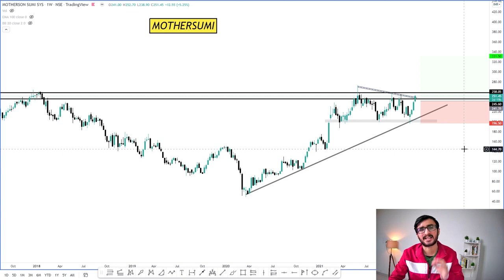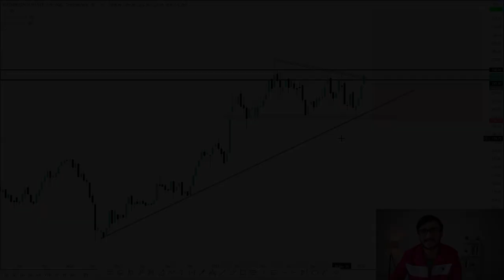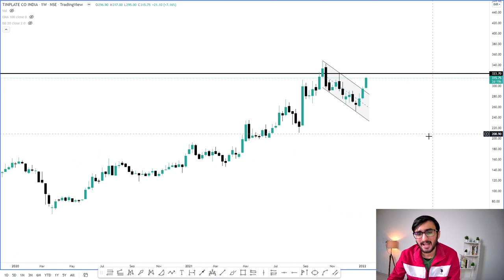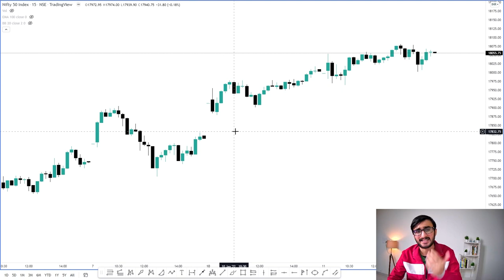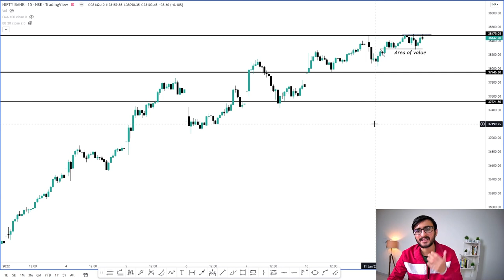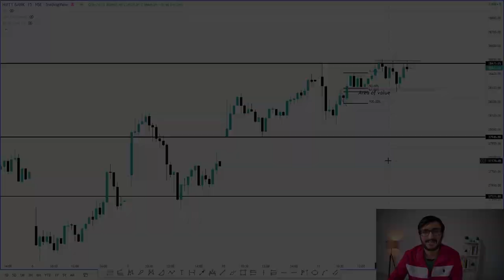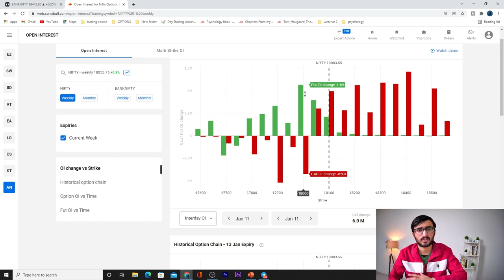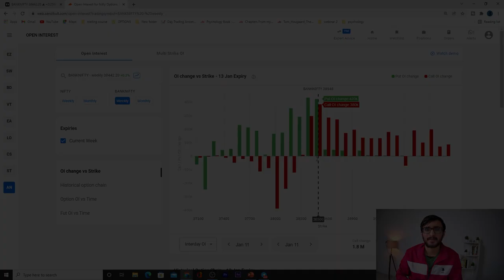Daily Intraday Calls For Tomorrow | 3 Jackpot Intraday Trading Tips | 12th January 22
Technical Analysis Tutorial for Beginners | The Only Video You Need To Become A Professional Trader

Other Information !!

Live Nifty/ Bank Nifty Levels and Target and Technical Analysis for  12th Jan 2022. also options strategy for "NIFTY/BANK NIFTY ".and STOCKS.

1. MOTHERSUMI

2. TINPLATE

3. BAYERCROP

mothersumi stock analysis, bayercrop stock analysis, tinplate stock analysis